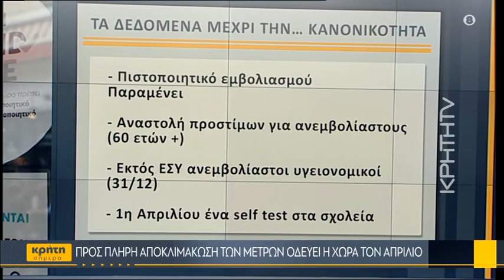Προς πλήρη αποκλιμάκωση των μέτρων οδεύει η χώρα τον Απρίλιο